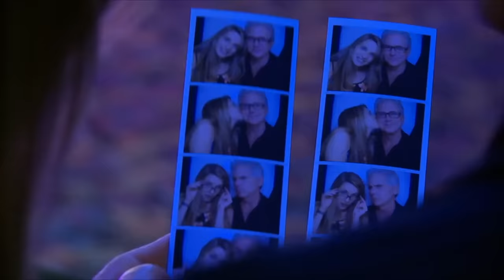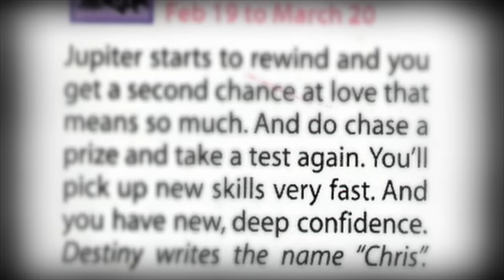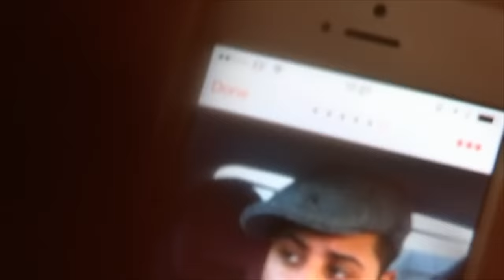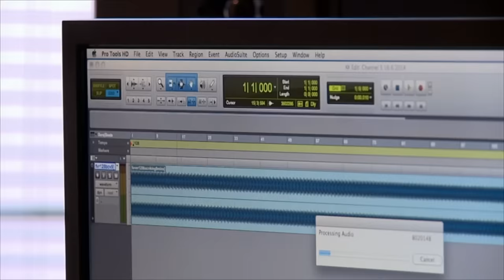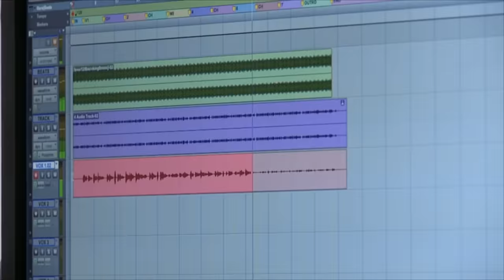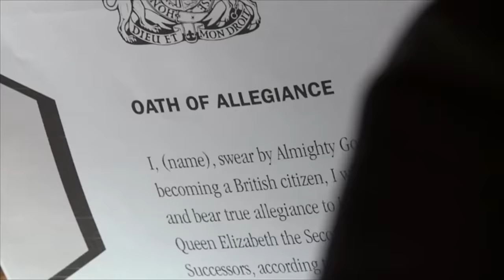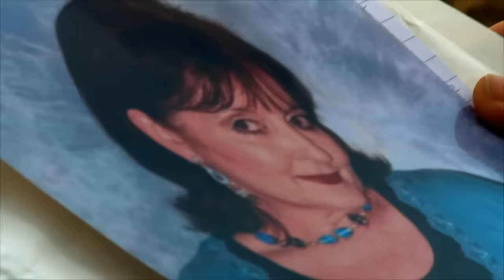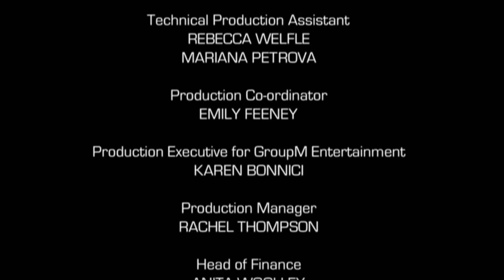Age Gap Love: 22 year old madly in love with 61 year old | A True Story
This documentary ventures into the world of age-gap dating, where we meet older women with a taste for the much younger man. Produced for Channel 5 by Nine Lives media.